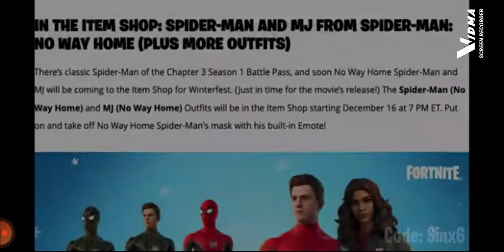Spider-Man no way home skin & MJ (Zendaya) coming to fortnite!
shout out to the fortnite community